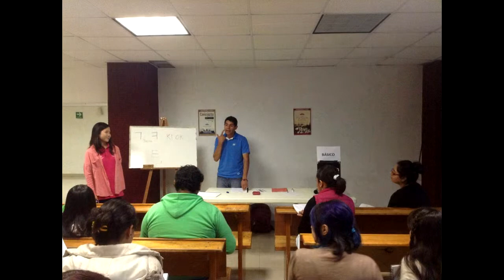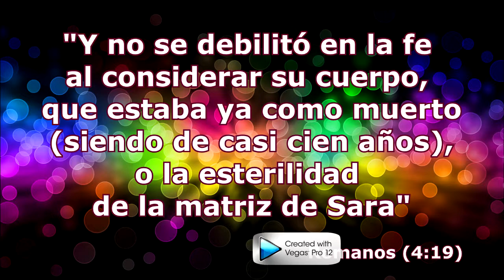Recuerdos del año 2013 (Misión Buenas Nuevas México)